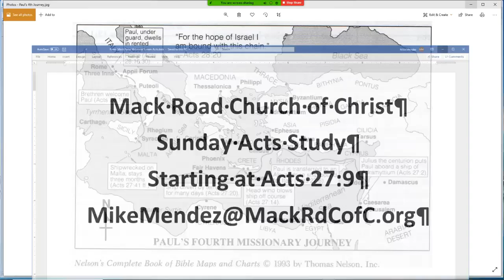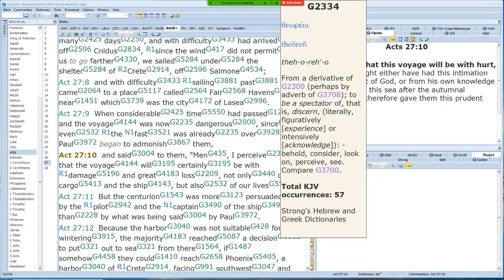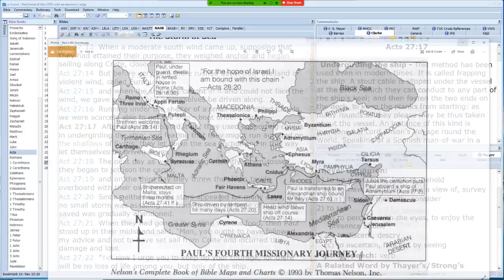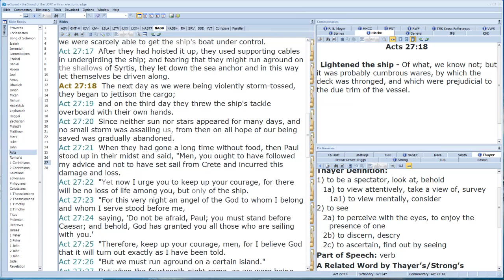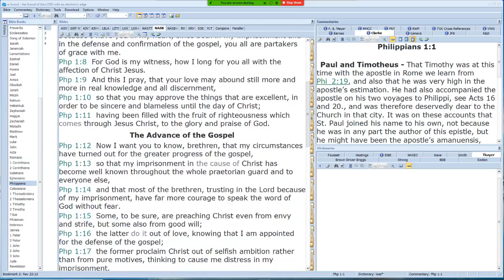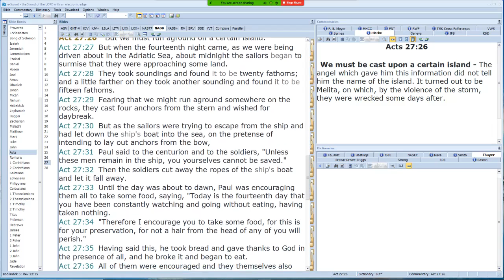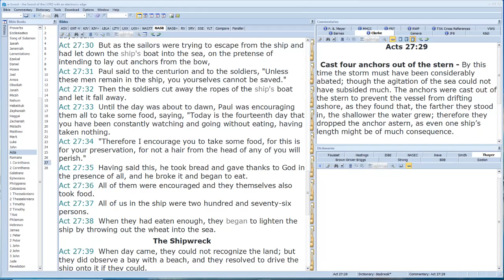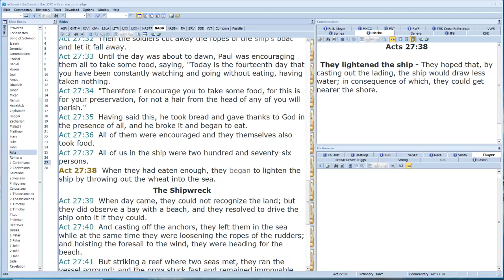Acts 27:9-27:38 Video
Sunday Acts Study
Acts 27:9-27:38